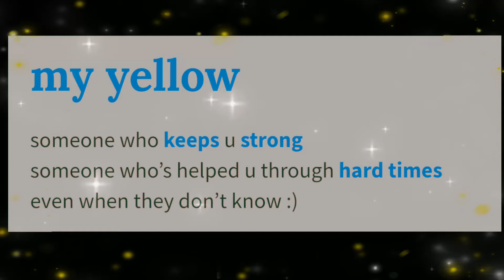dani & Malcolm || yellow || edit audio [ prodigal son ]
my Instagram edit @show.xfan
danipowell
malcombright
malcom bright edit
prodigal son edit
brightwell edit
dancom edit